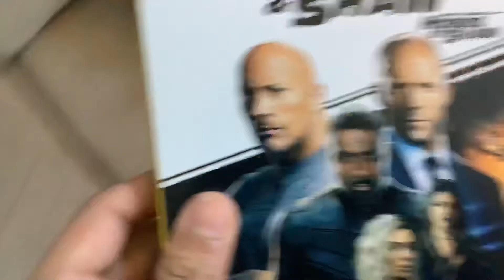Fast and furious Hobbs and Shaw blue ray